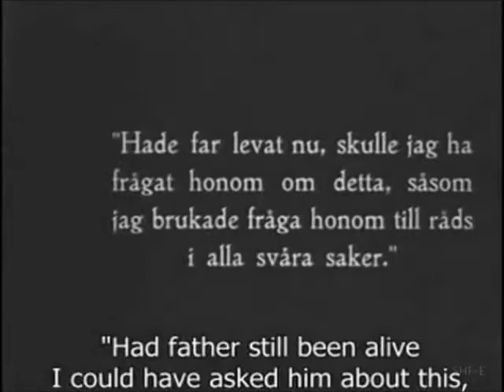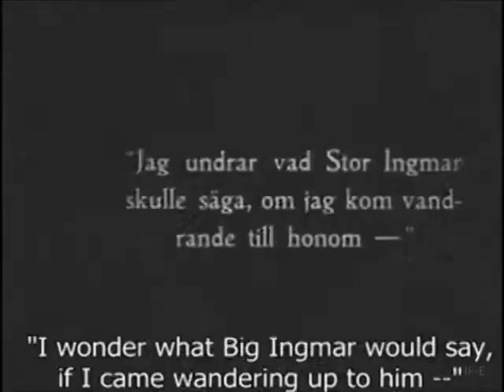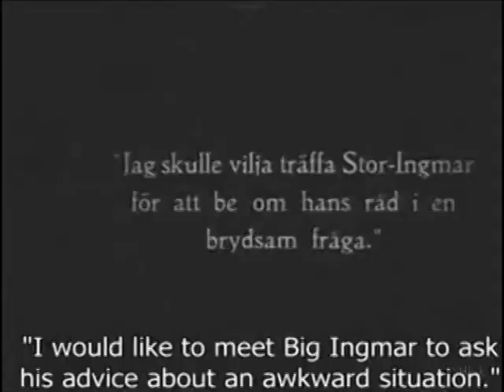Selma Lagerlöf's novel "Jerusalem" adapted by Victor Sjöström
"Ingmar's Sons" is a drama featuring director Victor Sjöström
(Seastrom), a star of Silent Hall of Fame. It is based on a novel by the
Nobel-prize winning novelist Selma Lagerlöf. Victor Sjöström is who is
also the principal star in the film.